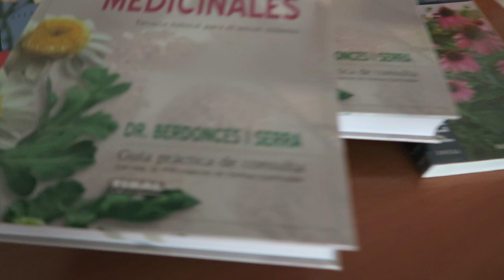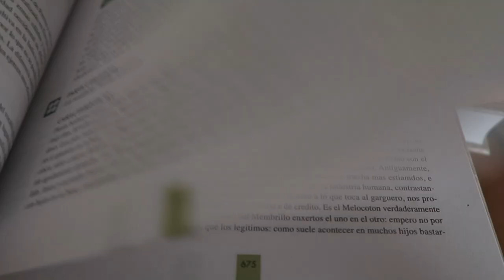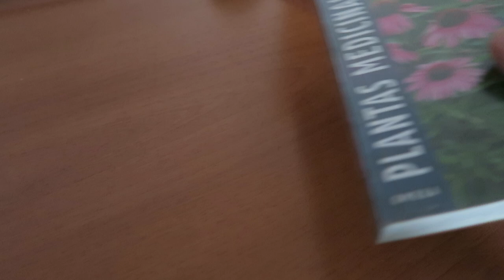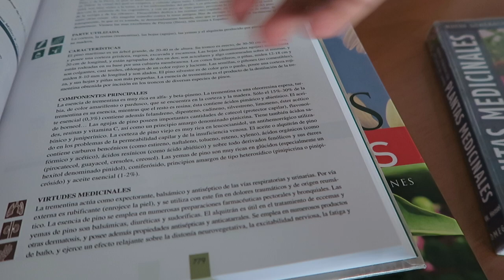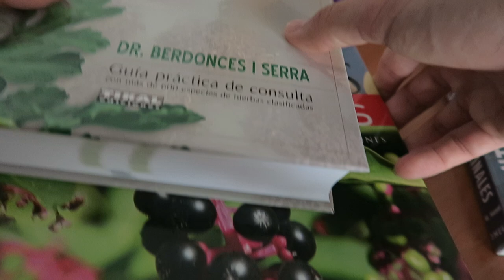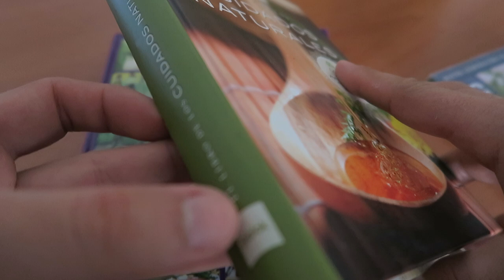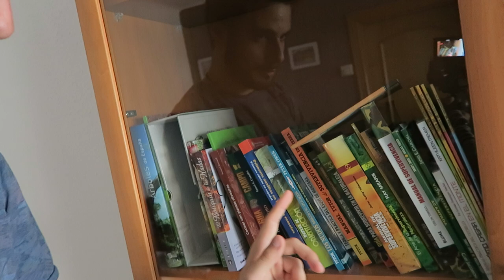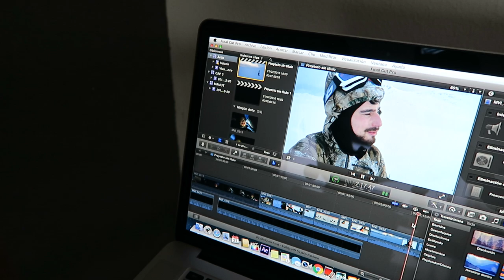Libros de PLANTAS MEDICINALES, guías, REMEDIOS naturales y PROPIEDADES.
Estos son los diferentes libros sobre plantas medicinales que uso para tener mas conocimientos sobre las propiedades que poseen,  como reconocerlas en la naturaleza y como aplicarlas para la salud.
Espero que este vídeo os sirva de utilidad para los que queréis haceros con un libro sobre esta temática pero no sabéis cual elegir ;)

Mi día a día por Snapchat: soylobonomada